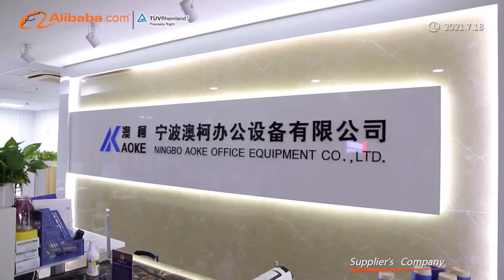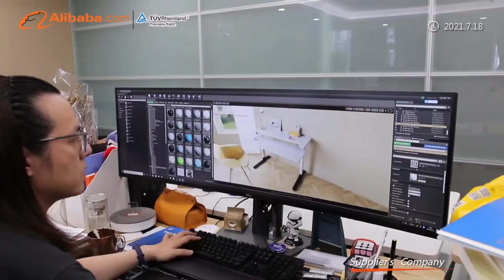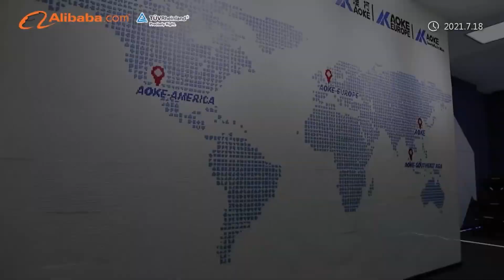GAMING CHAIR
how we pranked the internet mrbeast
how to make mrbeast in infinite craft
how old is mrbeast
how much is mrbeast net worth
how to mrbeast thumbnail
how much mrbeast money
how to drawing mrbeast
how much income mrbeast
how much is mrbeast chocolate
how much is the mrbeast skin in fortnite
what happened to chris from mrbeast
what happened to mr beast
what happened to chandler from mrbeast
what is the monthly income of mrbeast
what is mrbeast job
what are all of mrbeast channels
when was mrbeast first video
which country is mrbeast from
which is the first video of mrbeast
why i quit mrbeast
why chris mrbeast
why is mrbeast in jail
why is chris from mrbeast a gir
why mrbeast gaming
will not breathe until mrbeast comments
will and james mrbeast
will you remember me mrbeast
will the mrbeast skin come back
will osman mrbeast
will mrbeast pass t series
will mrbeast fall
will mrbeast hit 1 billion
will mrbeast cross t series
will mrbeast help us break a world record
will mrbeast fire chris
will mrbeast vs pewdiepie happen
is chris from mrbeast a girl
is chandler from mrbeast
is mrbeast evil
is mrbeast in jail
is mrbeast cancelled
is mrbeast casino app real or fake
is mrbeast in hindi
is mrbeast skibidi toilet
is mrbeast in fortnite
can 10000 con stop a bullet mrbeast
can i upload mrbeast videos on youtube
can a glowing mrbeast
can you remember me when you get famous mrbeast
can i use mr beast video without copyright
can we use mrbeast videos on youtube
can you mash ishowspeed and mrbeast
can you beat fall guys without jumping mrbeast
can i use mrbeast videos
can speakers move 10 pounds mrbeast
can 20000 magnets stop a bullet mrbeast
can i throw my poop chandler mrbeast

gaming and vlogging by ahmad
gaming and camera best phone
gaming and vlogging with hijab
gaming and fix
gaming and camera best phone under 30000
gaming and ringtone xyz
gaming and earning money app
gaming and vlog with bakar
gaming and art with essa
gaming and vlogging cloud
gaming or camera phone
gaming or camera best phone
gaming or whateva
gaming or xingqiu
gaming or girlfriend
gaming or real life
as gaming versus lokesh gamer
as gaming versus hacker
as gaming versus piyush joshi
as gaming versus ajju bhai
as gaming versus as rana
rajasthan versus gaming
india versus gaming
collection versus gaming hasib
total gaming VS gaming
gaming VS rajasthan
gaming VSsunny
gaming versus lokesh
gaming VStechno gamer
gaming vs anime
gaming vs diluc
gaming vs non gaming mouse
gaming vs office chair
gaming vs office laptop
gaming vs workstation laptop
gaming vs tech channel
gaming vs thumbnail kaise banaye
gaming vs sports
gaming vs study
gaming vs xiao
gaming vs bennett